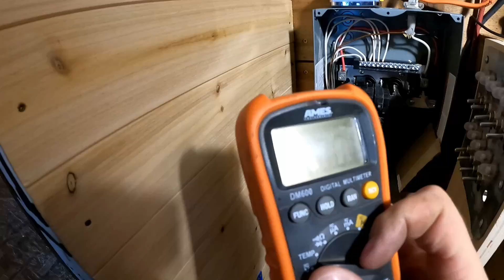Wiring 12V DC and 120V AC Tiny House Breaker Panels - Tiny Home Project 12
Designing and wiring the 120 VAC and 12 VDC breaker panels in my tiny house, and connecting them to my 3000W Growatt inverter/solar charge controller unit.